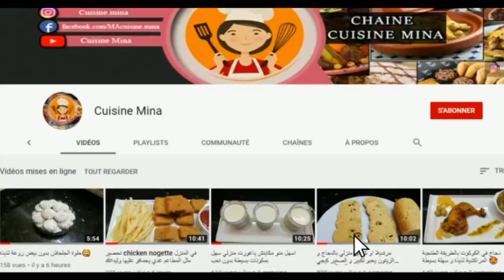مرحبا حبيباتي على قناة cuisine mina